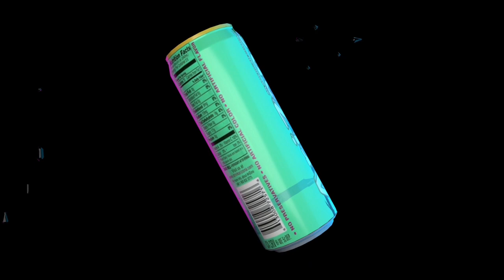They Added Weezer To Lethal Company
The boys had a lot of Lethal Company mods they wanted to show me including new maps, new mobs, and new items. One of them was the wheezer guitar lmao

Lethal Company is a cooperative survival horror video game developed by Zeekerss. It released in early access for Microsoft Windows in October 2023 and gained popularity on the Steam storefront.